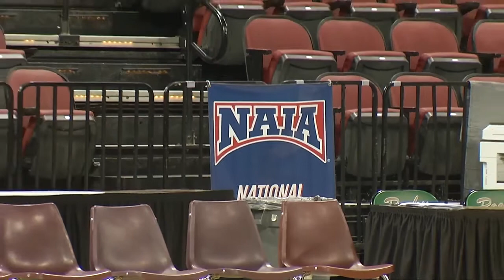Rocky Mountain College familiar with NAIA Championship site